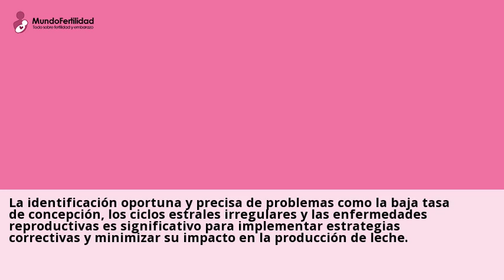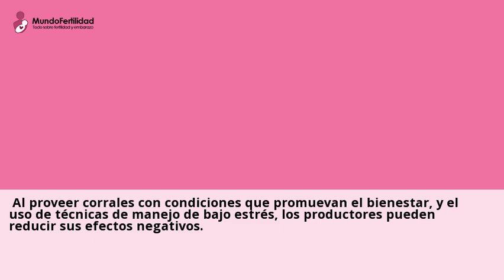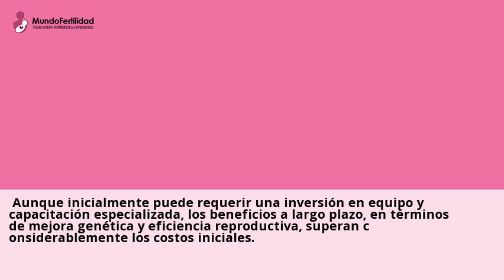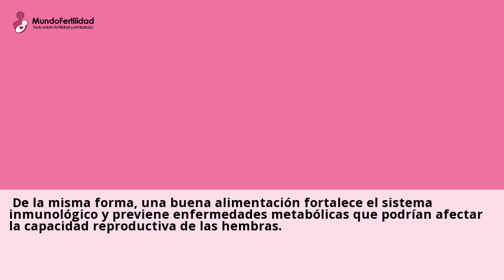Estrategias y productos para mejorar inseminación artificial bovino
3 may 2024 ... La inseminacion artificial a tiempo fijo en vacas lecheras permite programar y sincronizar los ciclos estrales de las vacas, maximizando asi el numero de ...Consulta a clinicas de Inseminacion artificial online y gratis